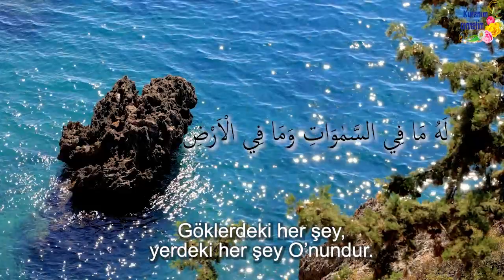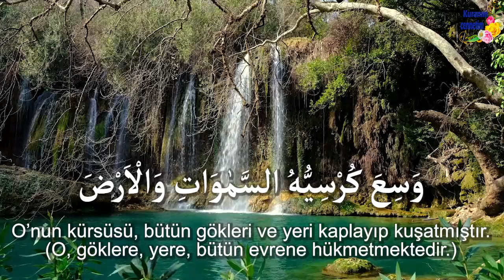Ruhunuzu Dinlendirecek Ayetel Kursi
Okuyan: Zain Abu KAUTSAR